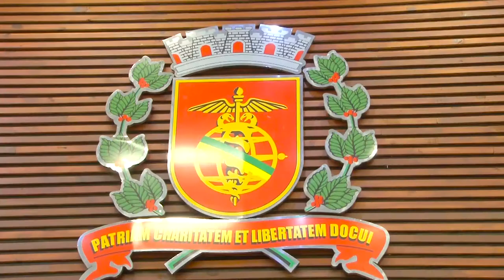Sessão Solene em Comemoração ao Dia do Advogado